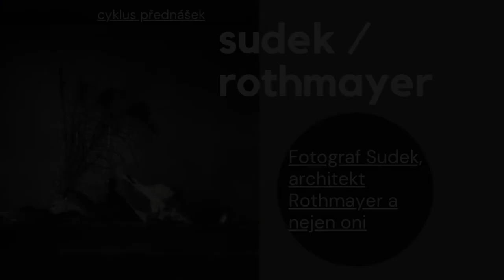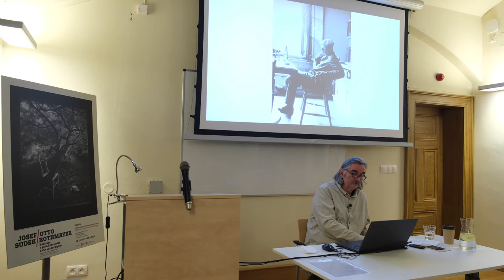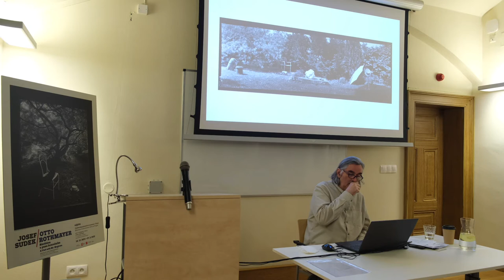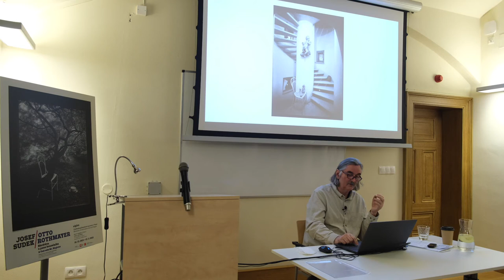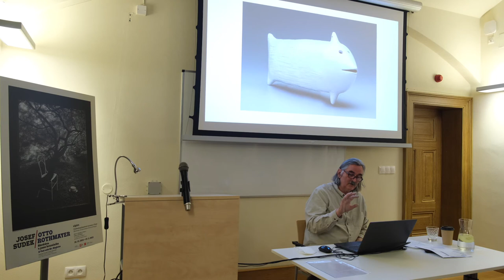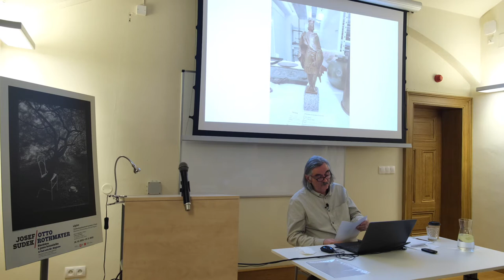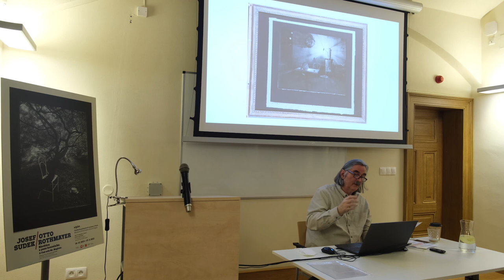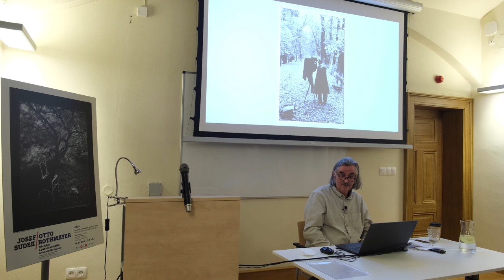Josef Sudek / Otto Rothmayer. Návštěva u pana kouzelníka. Přednáškový cyklus, 1. díl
Úvodní přednáška Jana Mlčocha Josef Sudek, Otto Rothmayer a nejen oni.
Přednáška autora koncepce výstavy a kurátora sbírky fotografie UPM v Praze představuje Josefa Sudka v okruhu jeho nejbližších přátel: architekta Otto Rothmayera a jeho ženy Boženy, sochaře Bedřicha Štefana, Josefa Kaplického a jeho manželky, a dalších významných osobností uměleckého světa.